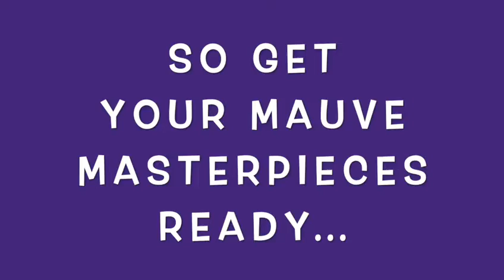GoPurple for Jewish Care 14 - 21 June 2020.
GoPurple for Jewish Care 14 - 21 June 2020 launch film.

It’s simple to get involved, all you need to do is embrace the colour purple and show your purple creativity for the day, or all week!

Whether that is dressing head to toe in purple, icing a cake purple, painting your nails purple, sharing a purple picture, or if you’re feeling bold, dying your hair purple for the occasion… there’s a number of ways you can get involved.